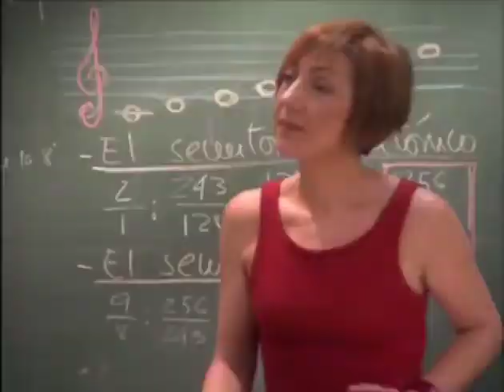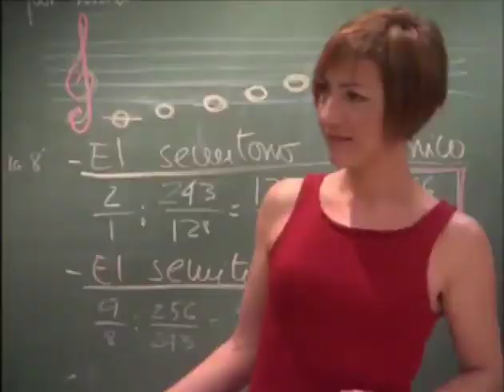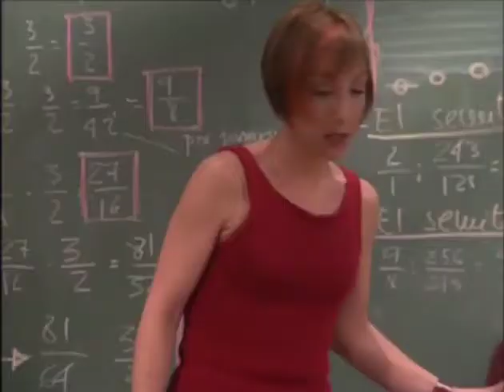Un Dos Tres Saison 1 | Épisode 16 | "Etat d'urgence"